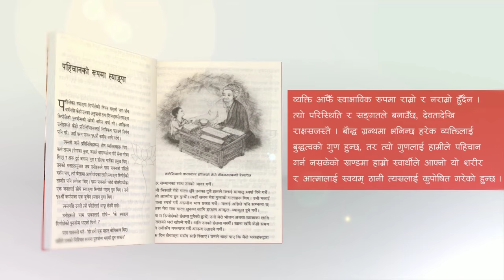Autobiography by Shangpa Rinpoche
Shangpa Rinpoche born in Dolpa, Nepal. He started his primary education in Pokhara,  thereafter he started his higher level education for Buddhist Dharma in Vara ask,  India on 1970. During the study,  Rinpoche learnt about Buddhist History,  Novel Culture. After Dupsing Rinpoche pass away on 1976, Rinpoche worked chief Lama and manager of Jangchub Choeling Monastery, Pokhara, according to 16th Karmapa.
Rinpoche dedicated to rebuilding Jangchub Choeling Monastery as well as protection,  enhancement. In Rinpoche activation, he built Vikrama Shila Buddhist Institute, Pokhara,  Ngedon Palbar Ling Retreat Centre, Sarangkot,  Tharpa Choeling Nunnery, Muktinath, Kagyud Institute for Buddhist Studies,  Kirtipur, Dupgyud Choeling Temple, Lumbini and many more. Of his protection.
Now Rinpoche is Chief Lama and Protector of Karma Kagyud Buddhist Centre,  Singapore. Rinpoche fully dedicated to Buddha Dharma,  Philosophy and culture around the world.